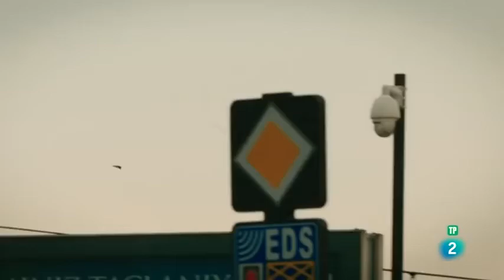DOCUMENTAL ESTAMBUL SALVAJE,GRANDES DOCUMENTALES,NATURALEZA,DOCUMENTALES,DOCUMENTALES ANIMALES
👍 DALE PULGAR HACIA ARRIBA SI TE GUSTO EL DOCUMENTAL 👍ツ 🗣 DEJEN SUS COMENTARIOS BEST DOCUMENTARIES 💭